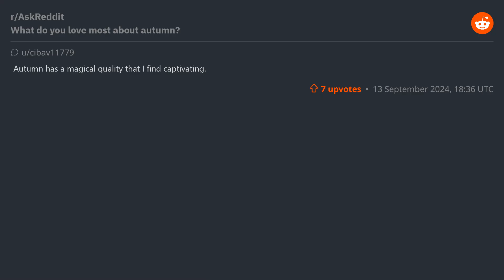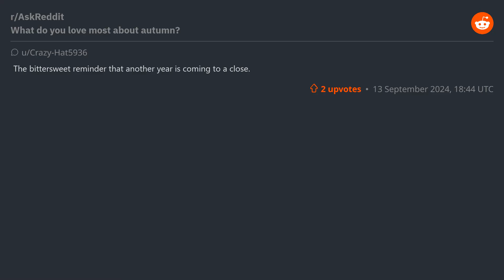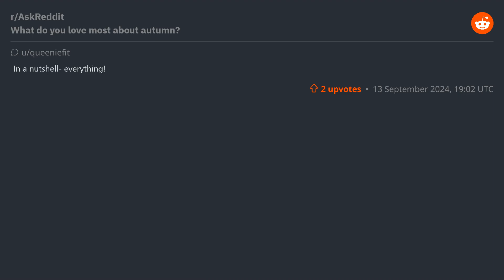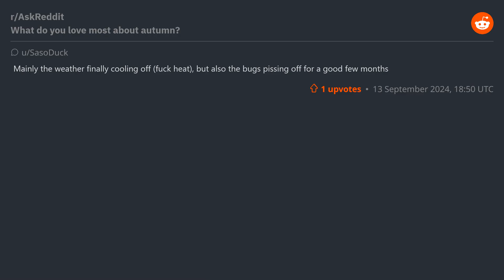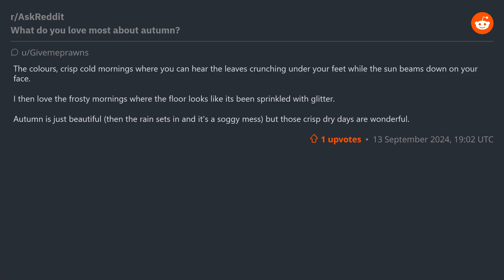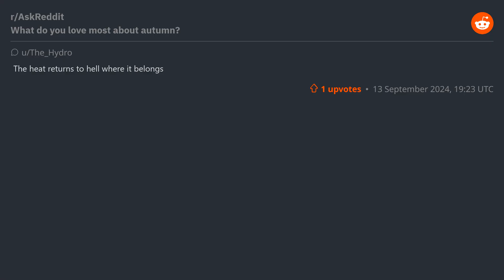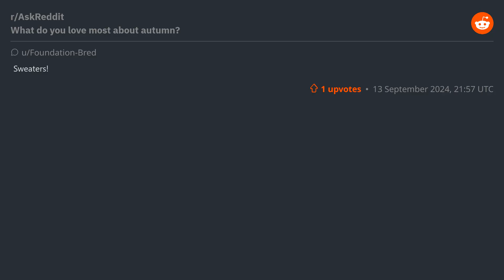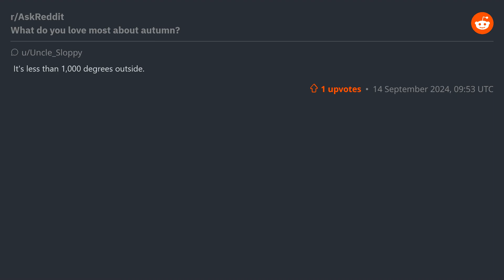(r/AskReddit) What do you love most about autumn?